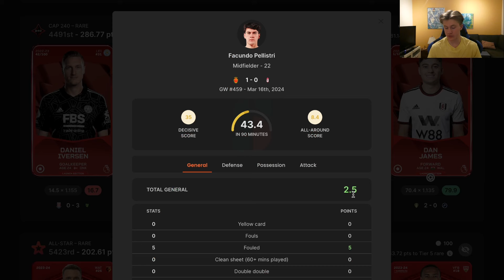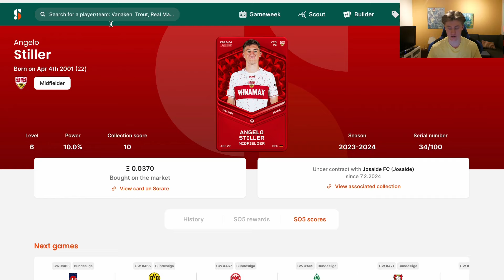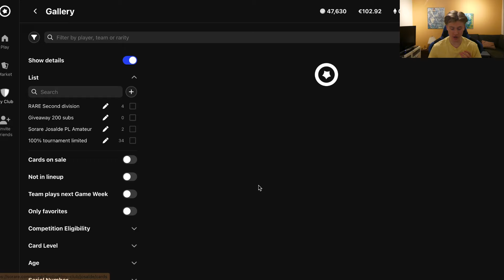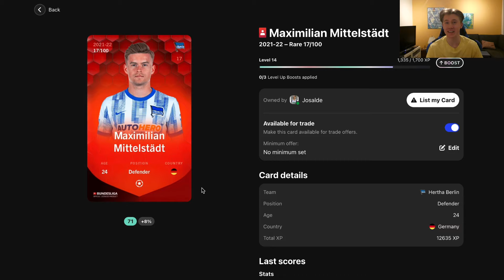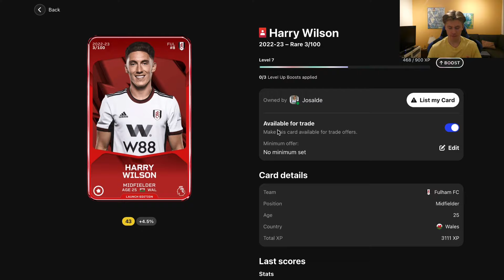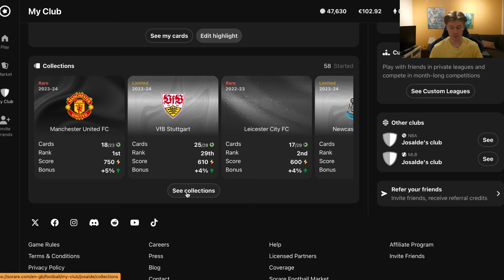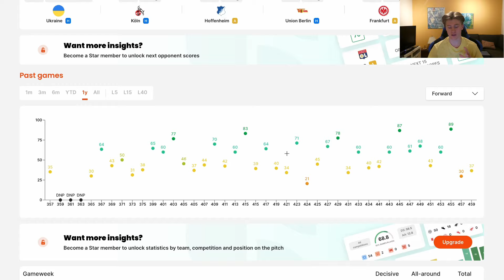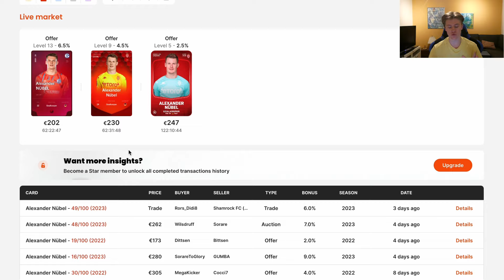Sorare Rewards & HUGE Gallery Changes!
In this video, I go trough the lineups and talk about the different changes to the gallery, enjoy!